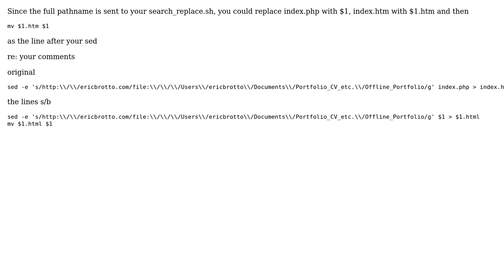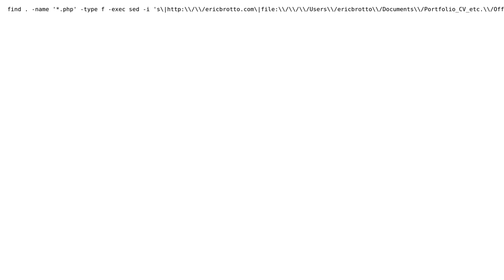Using sed on a shell scripts on multiple files (2 Solutions!!)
Using sed on a shell scripts on multiple files

With thanks & praise to God, and with thanks to the many people who have made this project possible! | Content (except music & images) licensed under CC BY-SA | Music | Images & others | With thanks to user KevinDTimm user ghostdog74 user Eric Brotto and the Stack Exchange Network Trademarks are property of their respective owners. You are responsible for your own actions.